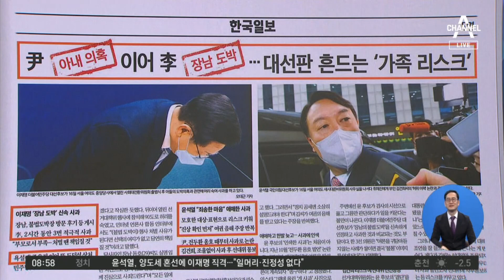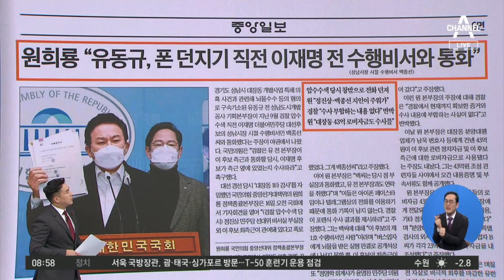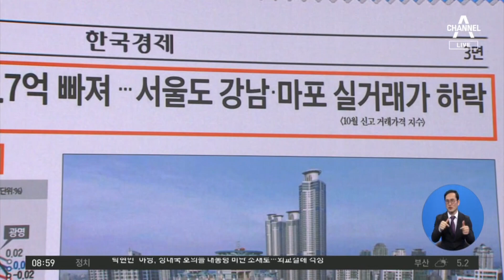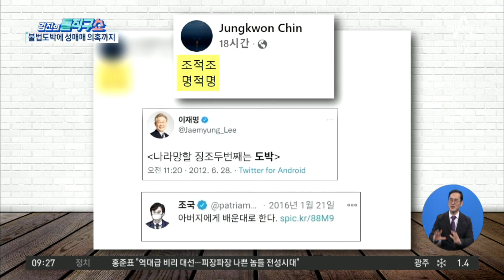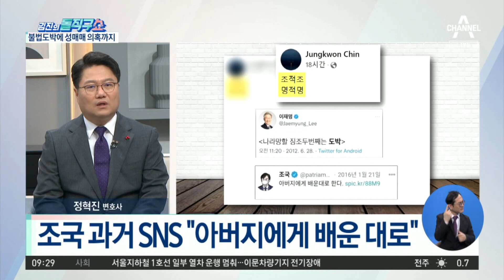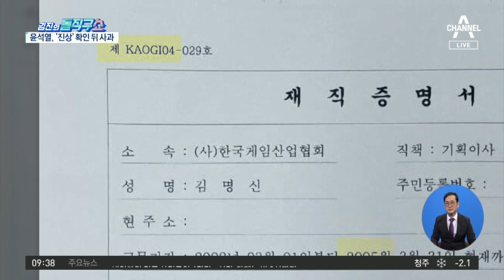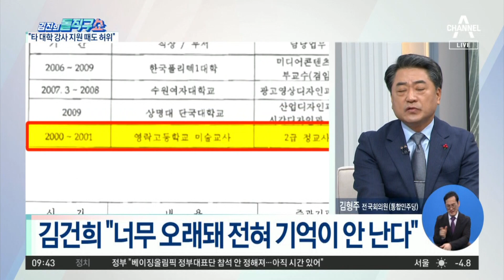[다시보기] ‘도박’ 이재명 장남…성매매 의혹까지? | 2021년 12월 17일 김진의 돌직구쇼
12월 17일 김진의 돌직구쇼 오프닝

‘도박’ 이재명 장남…성매매 의혹까지?

민주당 “이재명 아들, 최근까지 도박” 인정

이재명 아들 리스크…국민의힘 ‘맹공’

李·尹 가족 의혹, 책임 있는 해명과 사과 필요하다

尹 “처 문제, 비판 겸허히 수용”…진상 확인 뒤 사과 입장

“타 대학 강사 지원때도 허위”…김건희 “지금 상당히 힘들다”

[핫플]원희룡 “李 '1호 비서'와 통화”…유동규가 던진 ‘그 폰’을 누가?

[핫플]김웅 비서에 “휴대전화 보여달라”…공수처 또 위법 논란

[핫플]安 “성탄절에 MB-朴 형집행정지”…심상정 “최저소득 100만 원 보장”

문 대통령 “준비 부족, 방역 재강화 송구”

〈평일〉
08시 50분 김진의 돌직구 쇼
12시 00분 뉴스A 라이브
17시 20분 뉴스TOP10
19시 00분 뉴스A

〈주말〉
12시 10분 토요랭킹쇼·뉴스A 라이브
19시 00분 뉴스A